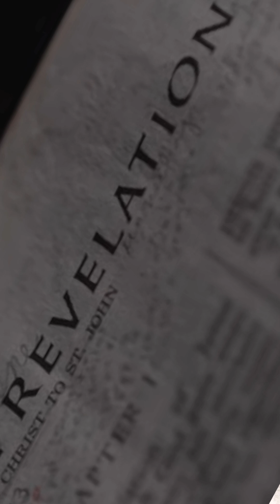Prophecy when praying at 12.00 am Sept 23rd. a word, vision & prayers for Beiber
Prophecy when praying at 12.00 am. Sept 23rd. a word, vision & prayers for Bieber. The digital clock on my phone read 00:00, and I thought 'New day' . So I prayed about the fact that they use Sept. 23 for some kind of destruction in so many movies. I received it while praying about September 23 because it is in the movies like predictive programming. Multiple movies have this date written in the plot for some sort of destruction. God says differently. "I WILL NOT HAVE IT," and a minute later, Jesus said, "THEY WILL NOT!" Then the Lord and I had a laugh because I put the prophecy written here in the description, typing it in uppercase. Like Amanda Grace does. So I asked the Lord. Did you want that in upper case. And he laughed and said no in lower "... and he said to me, "Really?" Laughing. Then he said I did good, and it looks great. Kinda things also often tells me to thank you, too. It crushes me kind of. Just breaks my heart. He knows the prophets put their feet in the ring, so to speak, I'll box, and I don't box the Air..

 JUST SAYIN. We had a good laugh together. We need to be …being the hands and feet of Jesus. Yes, mouthpiece if you are, but most are not prophets. Still, all can hear the voice of the Lord. If you are a Prophet, it will not take long just humble yourself before him, be in his word, and then take up fasting and prayer. About a year of that, heavy and you might know. If not give another year. Then you will know. I am again editing this cuz I am such a punk sometimes and I can. Lol

If you don’t know by now, you are probably not my type of prophetic, which is what I think I want to say. Like it is from childhood and even I was not raised in the chruch much at all. I took myselg as soon as i could.

Desire earnestly is what the scripture says. I like to keep it real, and so I am in the camp telling God I don’t want to be any more than he asks or do any less either. So this is ligit. Because Prophets can impact people I am feared to say too much, especially if I am gonna be a redneck punk about it. I have just been through so much in my lifetime that I know most would not “really”  want to be prophetic. You just really wouldn’t. It is like men in black in a way.

Hear us, hear the Lord through us, receive a prophet, and you receive a prophet's reward. The Prophet's reward, I am sure it is deeper than I know. To me, it is the word we give, and its confirmation and/or directional promptings can make winning happen!!! Or at least sustaining happen. And at the ultimate, if we follow the Lord and the NOW word coupled with scripture, (so that is to say through those HE allowed to be tried by fire of the spirit to come to know the Lord deep enough to say, “listen to me, I am talking for God.” and the anointing to see deeper can be imparted.

 But that is not absolute either. God can use and do as he wish it is just that he gives us patterns and ways, and he works in these parameters that he shared with us. Again, just sayin, God does not work against your will in your life. You gotta ask him for it. We get what we seek and speak, pretty much.

One repentant prayer, and we can get free, if we believe. CheckMATE!

Whatever one can do, for the glory of his name, try and do that. He has a lot of love to share. So do that. If you know someone with cancer, tell them God says, "They cancel my gospel, I cancel cancer. " Glory!